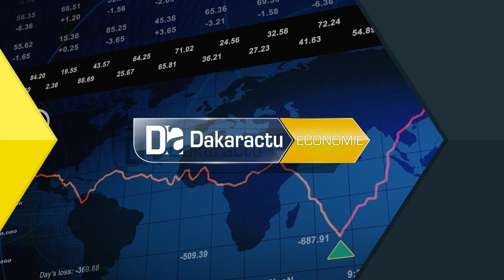Visite aux sphères de Diamniadio : Le ministère de l’agriculture s’est bien installé…